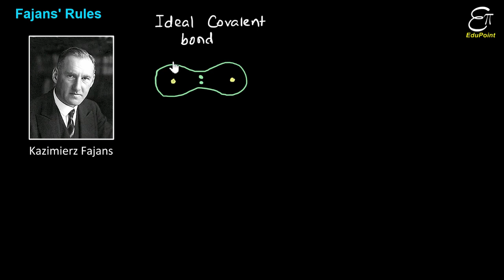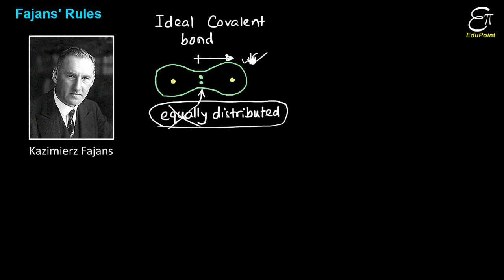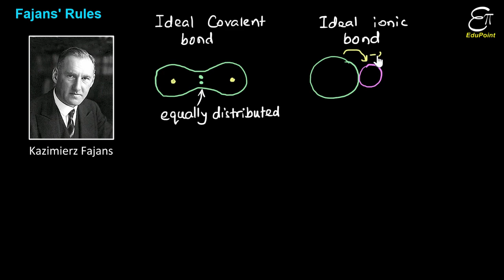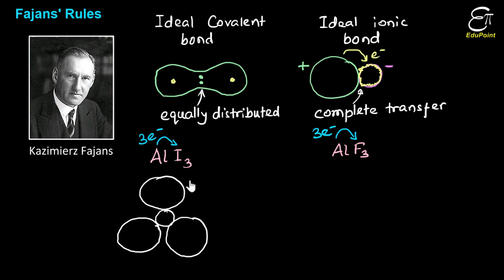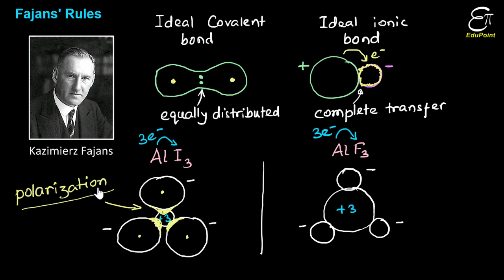🔴 Fajans' Rule || Chemistry for Class 11 in HINDI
In this Chemistry video in Hindi for class 11 we explained Fajans rules which tell us how much covalent character can be found in any ionic bond. When the cation polarises the electron cloud of the bonded anion, the molecule gets some covalent character.

Three rules according to Fajans :
• The smaller the size of the cation and the larger the size of the anion, the greater the covalent character of an ionic bond.
• The greater the charge on the cation, the greater the covalent character of the ionic bond.
• For cations of the same size and charge, typical of transition metals, is more than the one with a noble gas configuration, typical of alkali
and alkaline earth metal cations.

The cation polarises the anion, pulling the electronic charge toward itself and thereby increasing the electronic charge between the two. This is precisely what happens in a covalent bond, i.e., buildup of electron charge density between the nuclei. The polarising power of the cation, the polarisability of the anion and the extent of distortion (polarisation) of anion are the factors, which determine the per cent covalent character of the ionic bond.

Class 11
Chemistry
Chapter 4 : Chemical Bonding and Molecular Structure